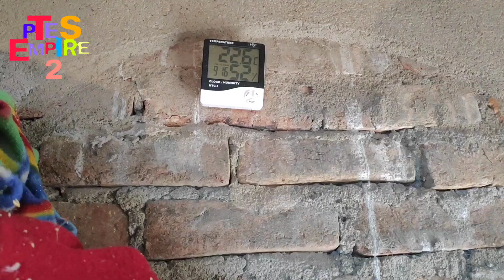Greet information for small Birds//ছোট পাখির গিট তৈরি করতে গেলে কি কি উপকরণ লাগে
about this video এই ভিডিওতে বলা হয়েছে ছোট পাখির জন্য কি গ্রিট ব্যবহার করতে হবে এবং কি কি দিয়ে গ্রিট বানাতে হবে।

যদি ভিডিওটা ভালো লাগে তাহলে একটা লাইক কমেন্ট শেয়ার করতে পারেন।